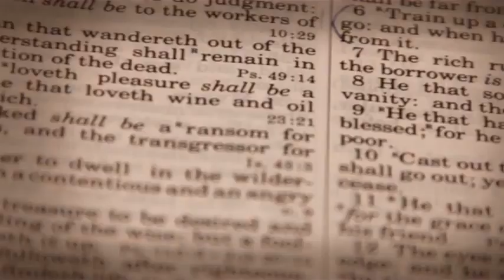Financial Peace University - Dave Ramsey - Promo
FPU teaches God's ways of handling money. Learn simple, biblical steps to get from where you are to where you dreamed you could be. Learn how to get rid of debt, manage money, spend&save wisely, and more! $99 cost per family for materials.